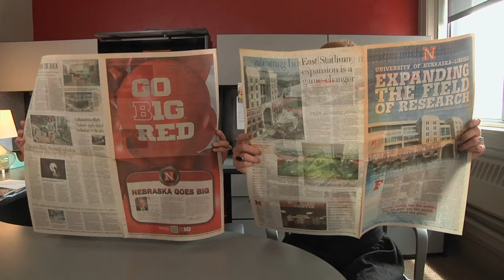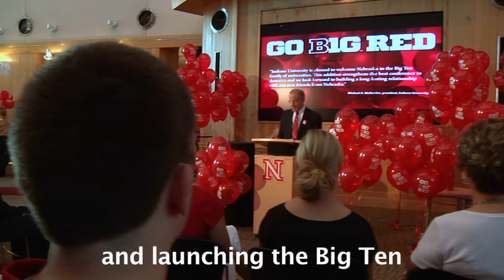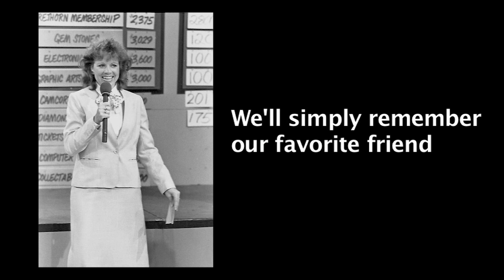Meg's Song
On the occasion of Meg's retirement, University Communications produced a fitting send-off.